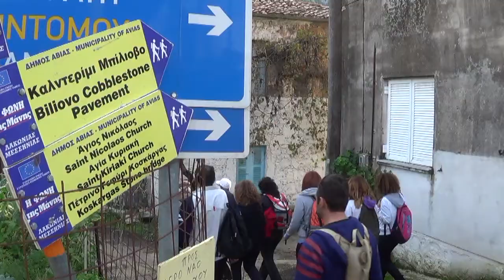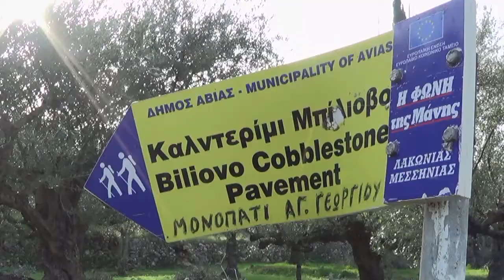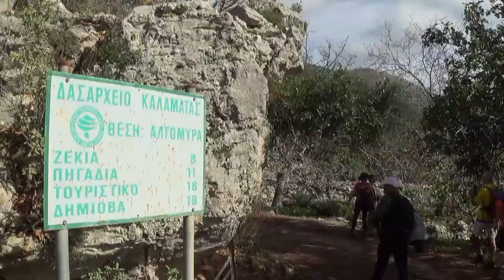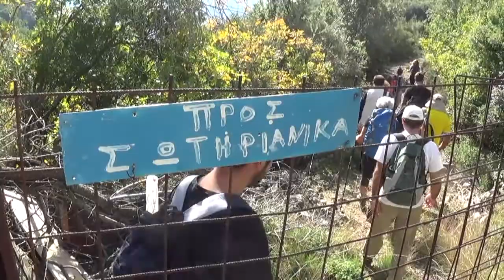ΠΕΖΟΠΟΡΙΑ ΣΤΟ ΚΑΛΝΤΕΡΙΜΙ ΜΠΙΛΙΟΒΟ.6-11-16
Πρόκειταιγια το περίφημο καλντερίμι Μπίλιοβος που συνδέει τα χωριά Σωτηριάνικα με Αλτομυρά, ένα από τα ωραιότερα της Ελλάδας που αναρριχάται στις απότομες και δασωμένες πλαγιές της νότιας πλευράς του Καλαθιού. Η κατασκευή του αποτελεί μοναδικό δείγμα της λαϊκής μας αρχιτεκτονικής και κτισίματος.